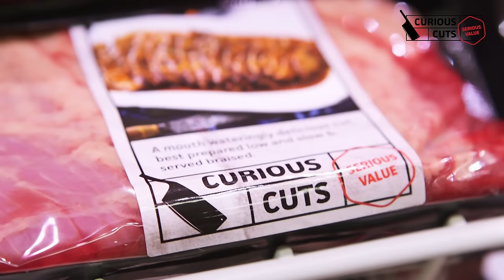Introducing Curious Cuts | Harris Farm Markets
CURIOUS CUTS

Here at Harris Farm Markets we’re committed to reducing food waste, protecting the environment and supporting Aussie farmers. That’s why we’re proud to introduce another initiative that will do just that – CURIOUS CUTS, our new range of unusually delicious meat cuts that make the most of the whole animal.

Featuring some of the tastiest and most interesting meat cuts you’ve never had (the cuts are not currently sold in Australian supermarkets), our CURIOUS CUTS range is good for the farmer, good for the planet and good for our customers. They also represent serious value, with savings of up to 30% over traditional premium cuts such as rump or sirloin, so we want to encourage you to try something new and save money at the same time

With the price of premium beef cuts steadily rising, now is the perfect time for you to be adventurous and try one of the CURIOUS CUTS.